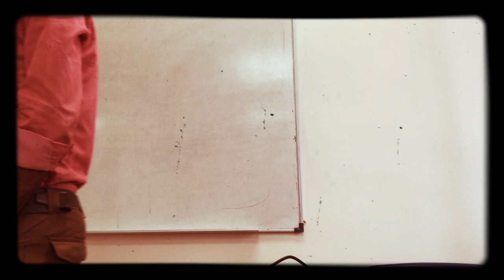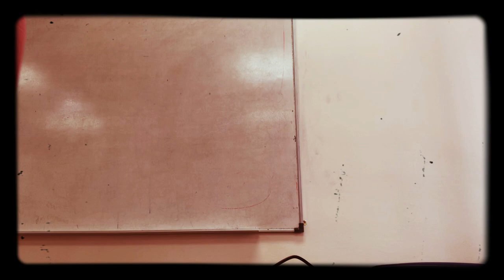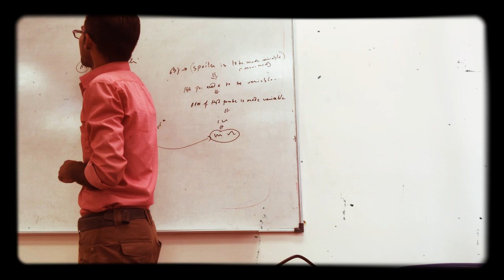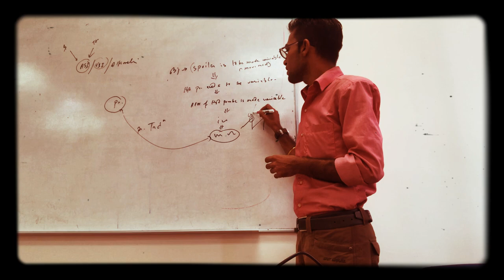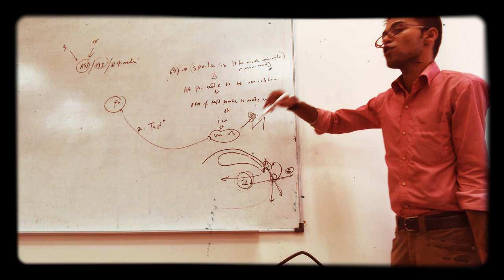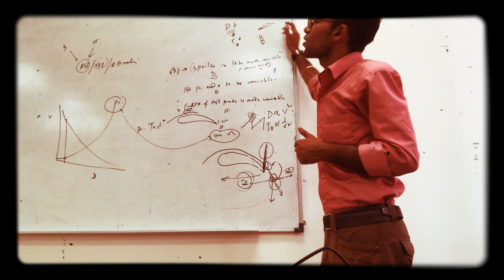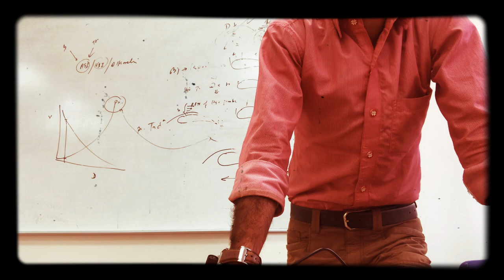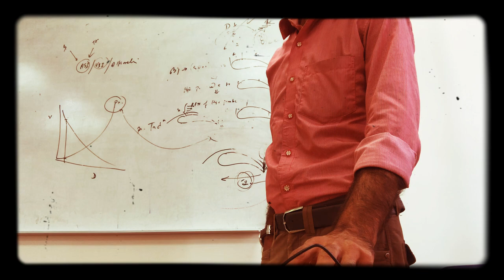Aircraft flight control surface(Theory of flight 3)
Aviation 11 (High Lift devices)